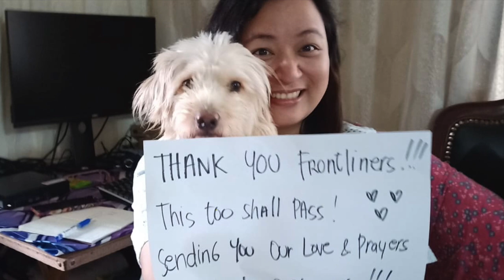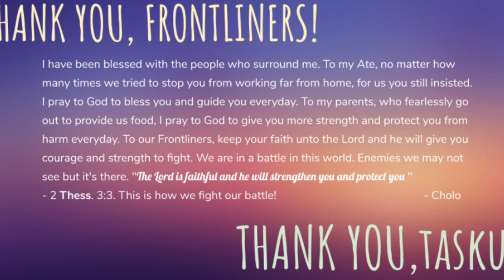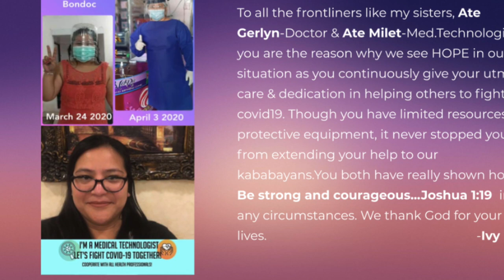ST Wave 2 A "ONE DAY"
ST Wave 2-A Members

Danica Joy Dolom
Rizza May Samar
Matthew Aguas
Chloe Flores
Ivy Anne Bungubung
Jeffrey Geronimo
Jamille Myca Alteza
Ma. Luisa Buenaflor
Jenell Mocon
Nahum Joseph Jacob
Anne Louise Dupaya
Paola Therese Cuntapay
Natori Biazza Diaz
Bea Isabel Pablo
Lyka Danielle Lituania
Jonel San Juan
Gerralene Calicdan
John Marvrick Aguilar
Karlo Nicolo Lampa
Mark Anthony Seda
Hanisah Awang
Jordan Esguerra
Jennifer Cruz
Johnny Joseph Chua
Melann Burgos Santos
Diana Donn Cumarat
John Henry Magdaong